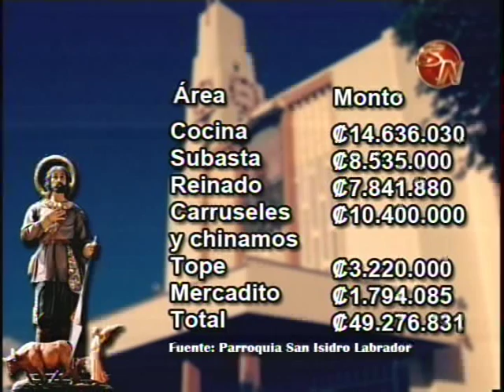ENTREVISTA PRESBITERIO LUIS PICADO